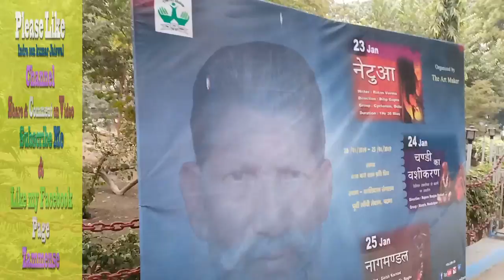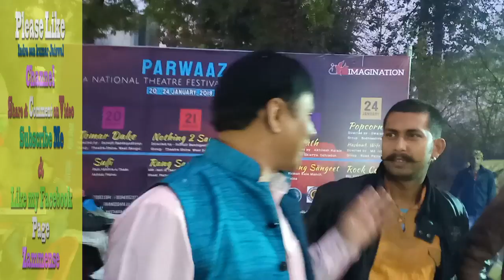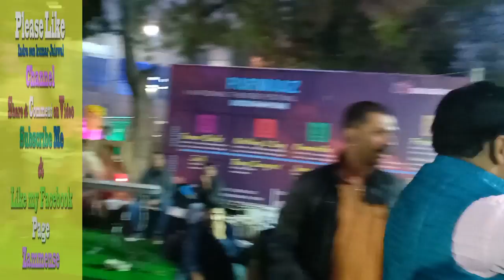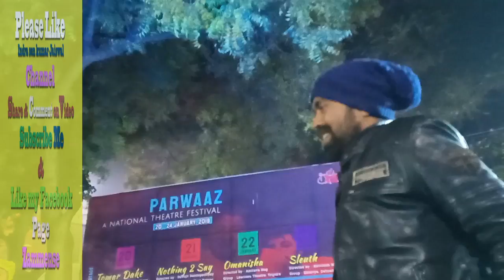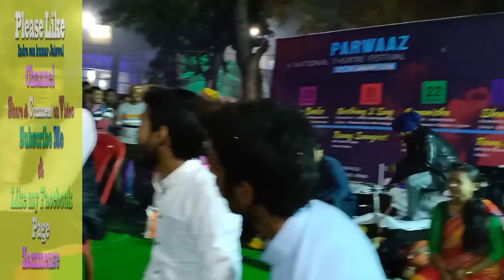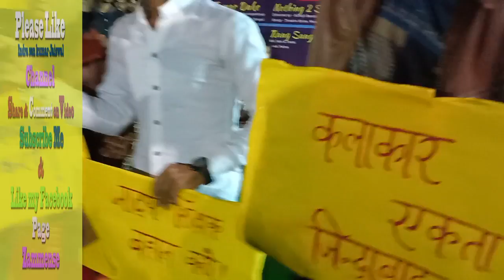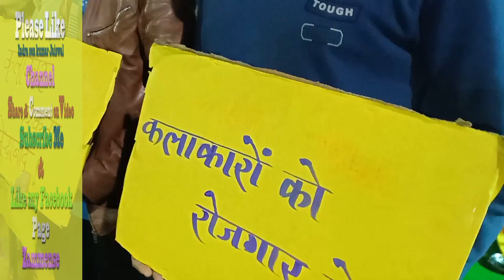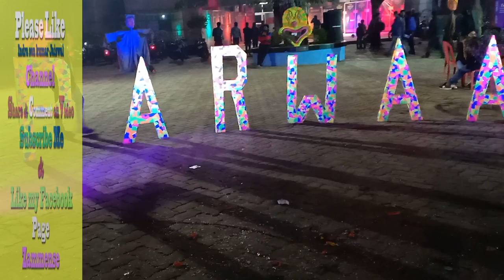Natya shikshak ki bahali karo | Funny video | Entertaining video & Informative video 4 you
Hindi nukkad Natak , Natya shikshak ki bahali karo , nukkad natak playing by Patna_rang_munch artists at Premchand Rangshala campus , Patna , Bihar , India , Director Manish mahiwal , Relax on Weekend, Good | Funny | Entertaining & Informative video for you